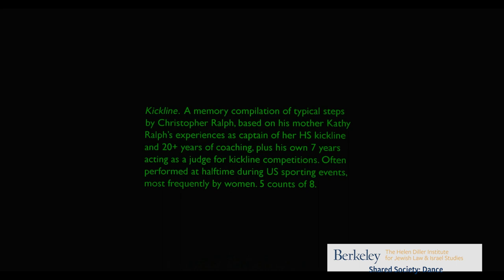The Future of Shared Society in Israel through the Lens of Dance and Choreography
This event was hosted by the Helen Diller Institute for Jewish Law and Israel Studies and took place on Thursday, February 23, 2023.

Please join Yali Nativ and Netta Yerushalmy in a conversation about diversity in Israeli society through dance and choreography. Moderated by Sariel Golomb, they will explore the dancing body as an imprinted cultural living archive through examples from Yarushalmy’s works and those of other choreographers based in Israel.

Yael (Yali) Nativ: Senior Lecturer, Academic College for Society and Arts, Levinsky College of Education; Former Helen Diller Institute Visiting Professor

Netta Yerushalmy: NYC-based Israeli/American Dancer & Choreographer; Recipient of the Guggenheim Fellowship (among other awards and accolades); Guest Faculty at NYU’s Tisch School of the Arts

Sariel Golomb (Moderator): PhD Candidate in the Department of Theater & Performance Studies, Stanford University